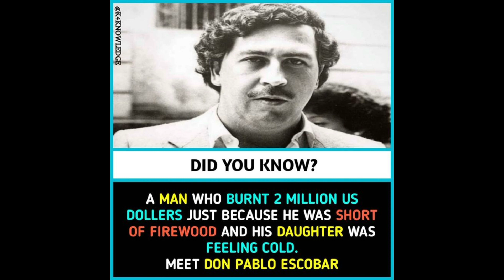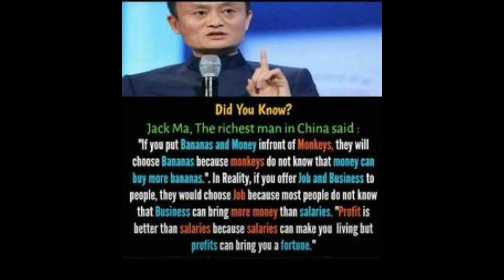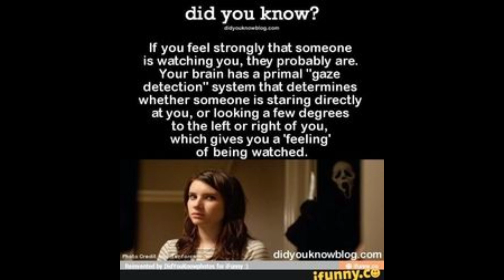Knowledge || Knowledge hub || Do You Know || Did you know #1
Did you know in this video shows Unknown facts . We collected more informations from web to you not by our own ideas. We are not any responsible if any informations are right or wrong. We need more suggestions about this video.